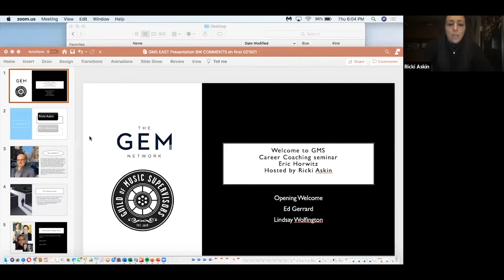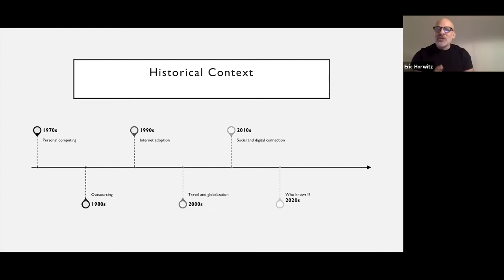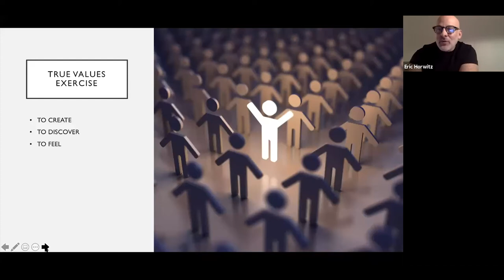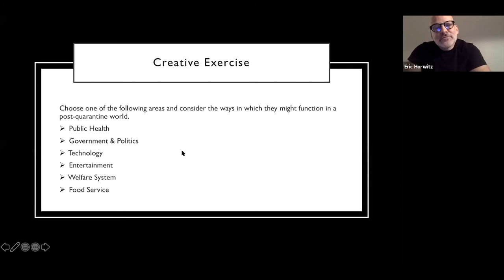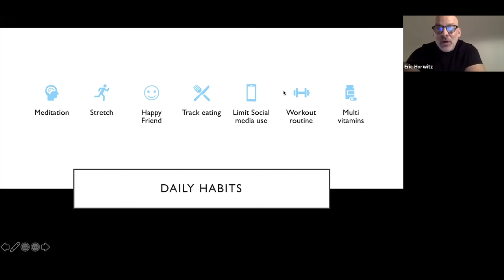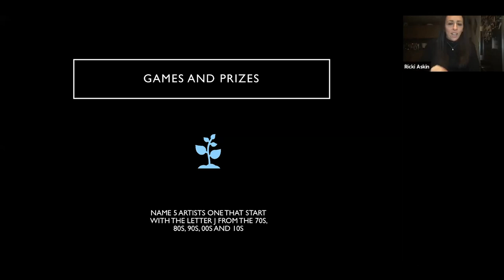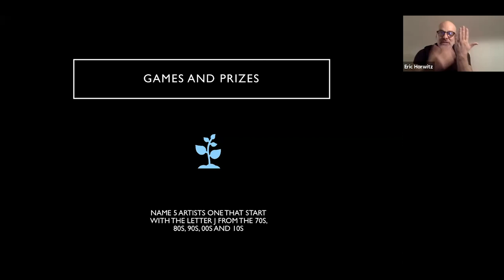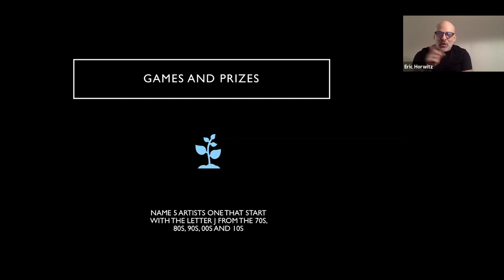GMS Mental Health And Well-Being Series: Entertainment Career Coach Eric Horwitz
GMS East Mental Health Panel Series - Career Coaching. Recorded Thursday, February 18, 2021. Video editing by Morgan McCoy.
Guest: Eric Horowitz
Host: Ricki Askin